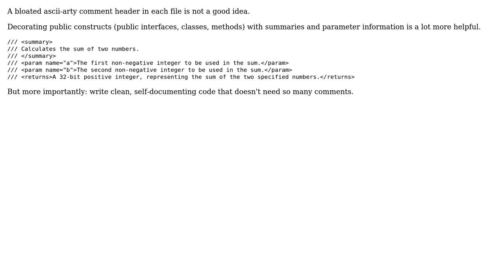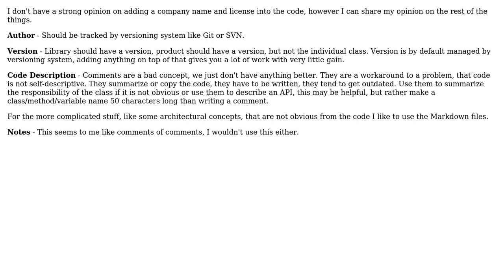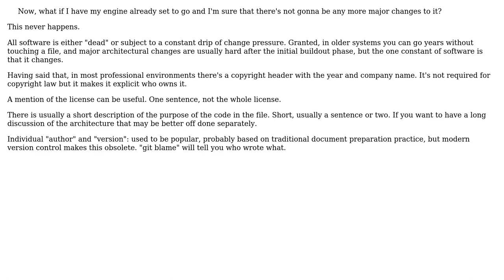Software Engineering: Is it good practice to put comment headers into each file? (4 Solutions!!)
Software Engineering: Is it good practice to put comment headers into each file?

With thanks & praise to God, and with thanks to the many people who have made this project possible! | Content (except music & images) licensed under CC BY-SA | Music | Images & others | With thanks to user Rik D user pjc50 user Michal Krasny user Junes user Christophe and the Stack Exchange Network Trademarks are property of their respective owners. You are responsible for your own actions.